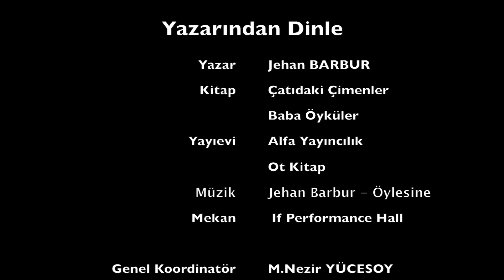Jehan Barbur - Baba Öyküler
Jehan Barbur - Baba Öyküler adlı kitabını Yazarından Dinle için anlattı.

"Doğru sevilmek ve yeterince sevilmek diye bir şeyin, insan ırkının sadece çok nadide elemanlarının başına geldiğini sanmıyorum ben. Benim annem babam da, ya yanlış sevilmiş ya da hiç sevilmemiş insanlar. Beni çok sevdiler. Ama bazen de yanlış sevdiler."
-Ece Temelkuran-

Ali Nesin'den Fazıl Say'a, Sevinç Erbulak'tan Serra Yılmaz'a, Barbaros Şansal'dan Fırat Tanış'a
"Baba Öyküleri"ni anlatmayı kabul etmiş yirmi güzel insan var bu kitapta.

Jehan Barbur'un yürek sesiyle, susamadıkları, şaşırtıcı, coşkun, derin sohbetler ediyorlar. Kimi babasına sevdalı, kimi küskün, kimi yaralı. Kimi özlüyor, kimi unutmak istiyor... Onlar anlattıkça, yalnızlığımız azalıyor. Jehan Barbur sordukça, kendi öykülerimiz dile geliyor.
(Tanıtım Bülteninden)